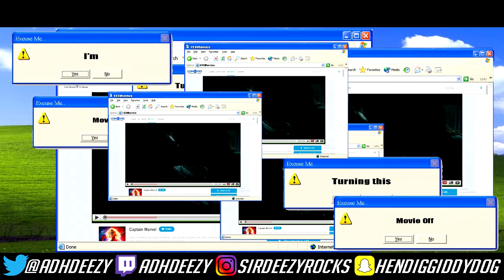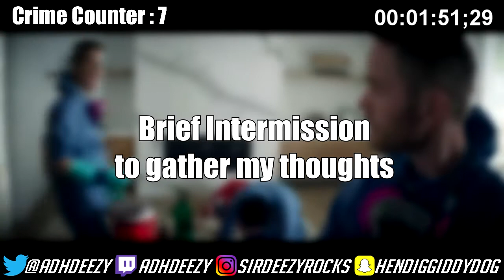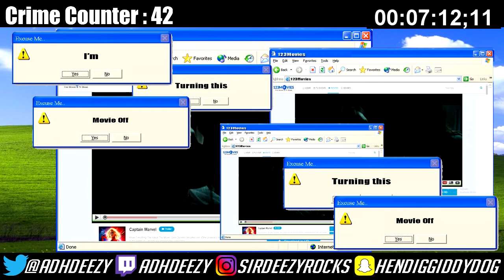Everything Wrong With Aftermath In 8 Minutes Or Less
READ ME :
Suggest Movies In Comments !
NO SUBTITLES !
6/10 Recommend this Movie !